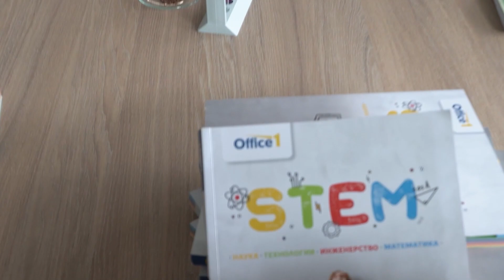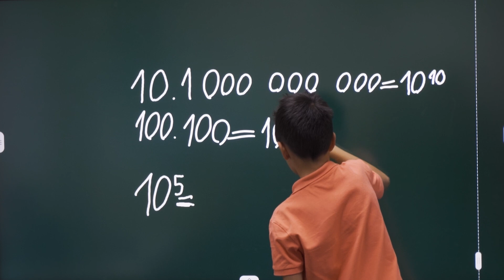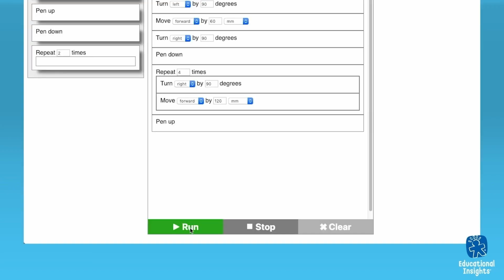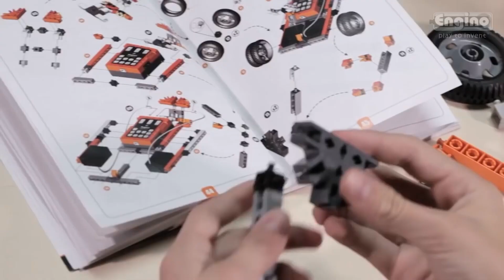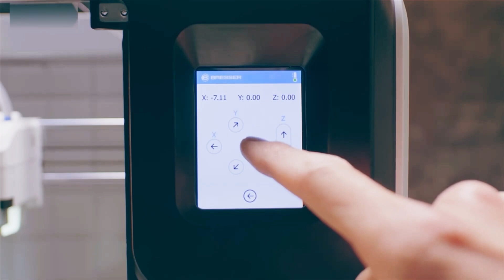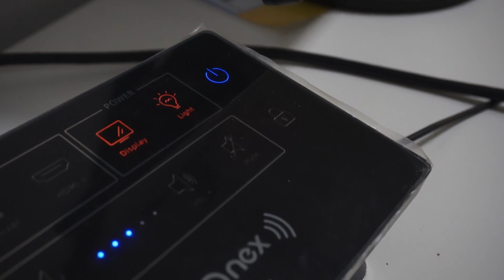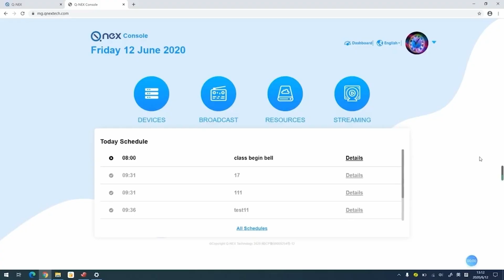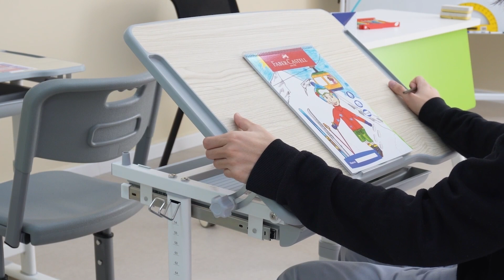STEM светът на Office 1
С над 40 реализирани STEM проекта в цяла България и с най-големия демо STEM център от над 500 кв.м. в страната, ние от Office 1 сме доказан и изключително предпочитан партньор що се отнася до трансформацията на образователната среда. От колбите и макетите, през роботите и микроскопите, до ергономичните ученически мебели, при нас ще откриете всичко необходимо за една модерна, високотехнологична и вдъхновяваща учебна среда!